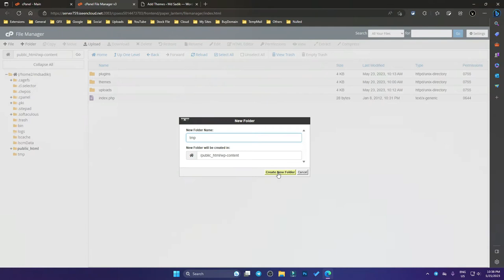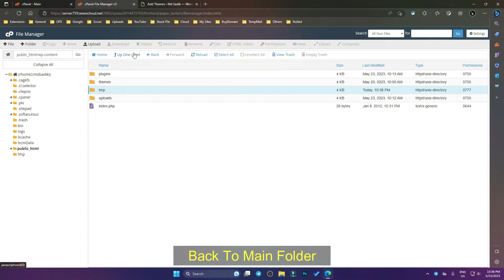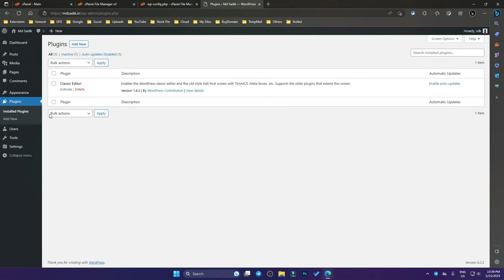Fix WordPress Plugins & Themes Not Installing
Code: define('WP_TEMP_DIR', ABSPATH . '/wp-content/tmp');
How To Fix Error Installation failed: Download failed. fopen(/tmp/.tmp): Failed to open stream: No such file or directory